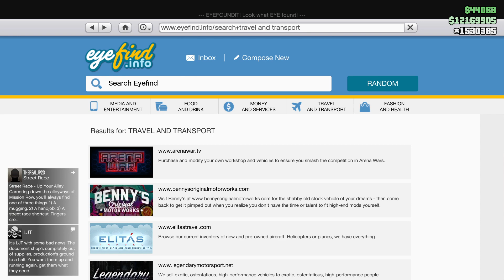BEST THINGS TO BUY WITH GTA 5 SALES THIS WEEK | DISCOUNT VEHICLE PICK OF THE WEEK IN GTA ONLINE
How To Claim Free $200k per day+ How To Get A Free Car in GTA Online | GTA ONLINE: LOS SANTOS TUNERS

How To Claim Prize Ride Vehicle Dominator GTT Fast In GTA 5 Online | How To Start Street Races

This video will show some of the best discounts this week we have in GTA Online, This will help you to save a lot of money. This video will show some of the best vehicles you can buy this week. This will be the ultimate money-saving way this week. Don't Miss it!

Hi, I am Clement. I am a gamer. I make videos daily. I play Rockstar games and other survival games Like Minecraft, ARK and much more. Content I create are things like Business Guides, Top Lists, Tutorials, Money Guides & Grinds and much more!. My channel is a full Guide for GTA Online!

Event Week (August 19th, 2021 - August 25th, 2021)

Growler is available ($1,627,000 - $1,220,250)
Kart Krash: Full Auto is now available
Prize Ride: Dominator GTT
Podium vehicle: Veto Modern
Test Track:
- Sultan RS Classic
- Growler
- Warrener HKR
2x GTA$ & RP on
- Exotic Exports
- Kart Krash: Full Auto
- Store Holdups
- Nightshark ($747,000)
- Weevil ($522,000 - $391,500)
- Futo GTX ($1,113,000 - $834,750)
- Toreador ($2,562,000)
- Sea Sparrow ($1,270,500)
- Veto Classic ($626,500)

📌 Song info:

Title: Anywhere
Artist: Ikson
Genre: Tropical House
Instruments: Synth
Mood: Summer, happy